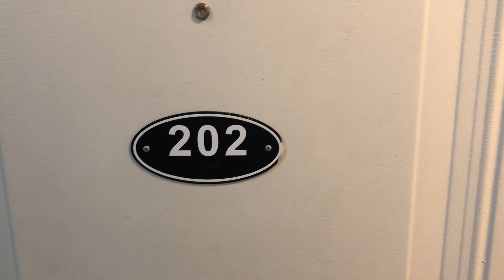Video Tour - North College Crossing - 202